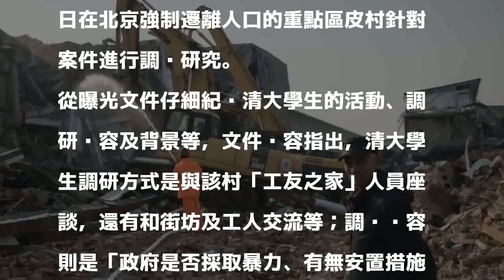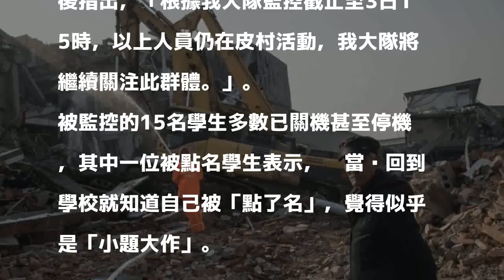調查北京清查低端人口事件 中國清大學生傳遭監控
〔即時新聞／綜合報導〕北京官方強制遷離外來人口，引發強烈非議，據報導，中國北京清華大學15名學對此案進行調查研究，反而遭到疑似公安單位（警方）下令監控，這份內部文件已在網路上曝光，引發新一波的爭議。

發表評論評論如下。